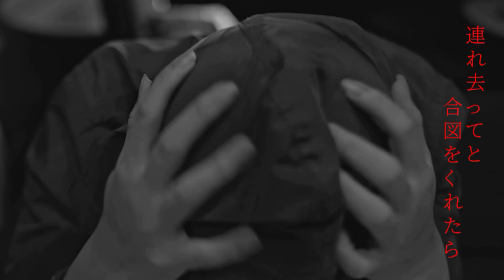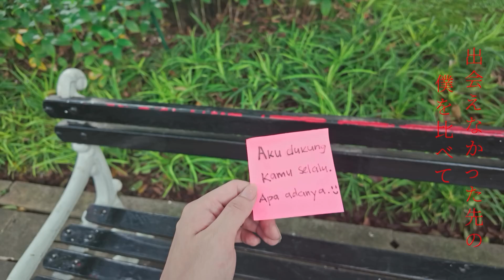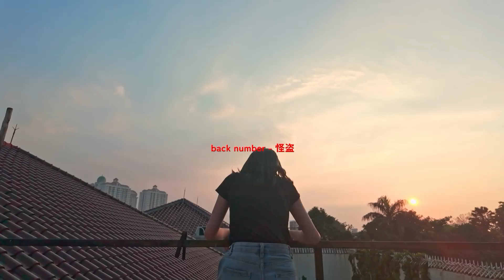Flora JKT48 - Phantom Thief